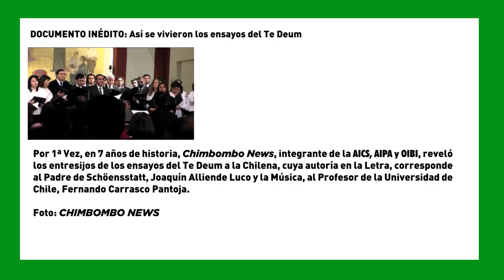SemanaVD1: DOCUMENTO INÉDITO: Así fueron los ensayos del Te Deum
Por 1ª VVez, en 7 aaños de Historia, Chimbombo News, Integrante de la AICS, AIPA y OIBI, reveló los entresijos del Te Deum a la Chilena, cuya autoría en la Letra, correspondía al Padre de Schöënsstatt, Joaquín Alliende Luco, y la Música, al Profesor de la Universidad de Chile, Fernando Carrasco Pantoja.